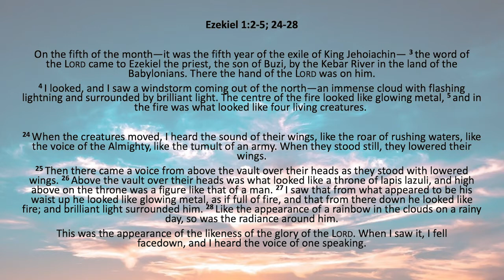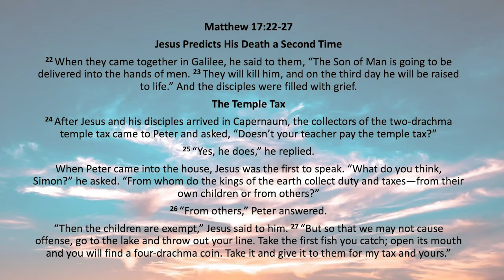Wednesday Communion: 12th August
Peter Williams preaches on Matthew 17